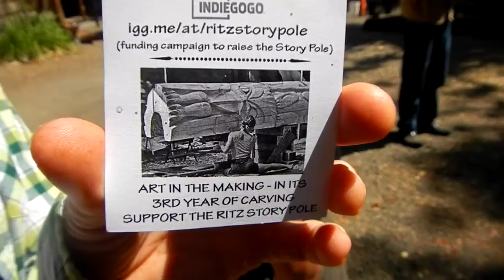Ritz Sauna Story Pole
George Braddock telling the story of the Ritz Story Pole to the Path Planning Committee at  their August evaluation meeting, 2014